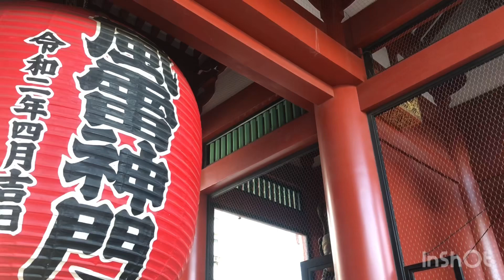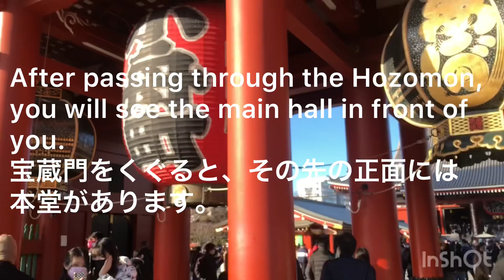【浅草寺】Take a walk in Sensoji Temple Sensoji Templeぶらり散歩